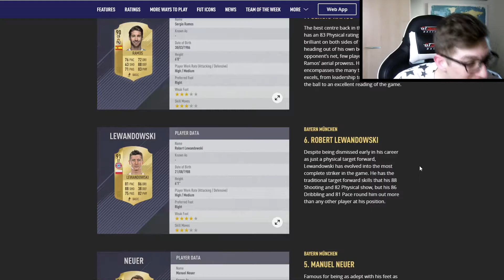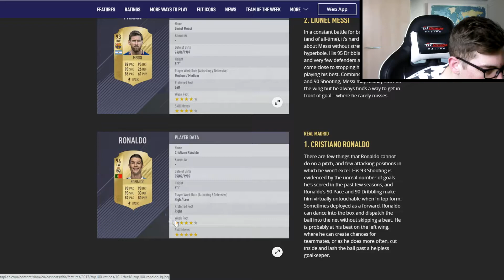WHO GOT THE TOP SPOT??? - FIFA 18 Ratings #10-1